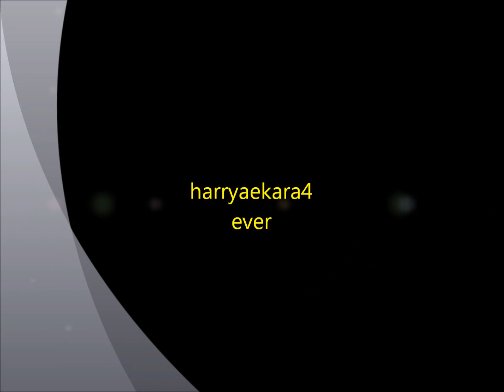Nikos Liberopoulos All Goals 2010-2011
Όλα τα γκολ του Λυμπεροπουλου τη σεζον 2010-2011(εκτος Europa League)